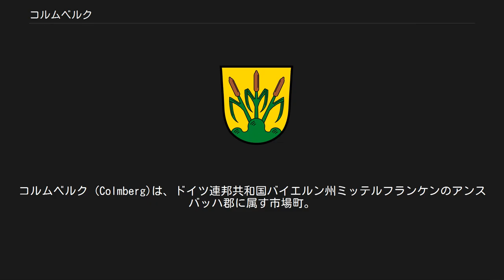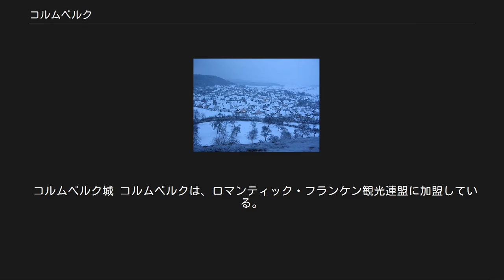コルムベルク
コルムベルク (Colmberg)は、ドイツ連邦共和国バイエルン州ミッテルフランケンのアンスバッハ郡に属す市場町。
 コルムベルクは、フランケンヘーエ自然公園内、アルトミュール川沿いに位置する。
 コルムベルク城から見下ろすコルムベルクの街の雪景色 770年頃に"コルベンベルク"に木造の防衛施設が建造されたのが、アルテンシュタット（コルムベルクの旧名）の起源である。
コルムベルクは939年にフランケン公領とともに帝国レーエンとなった。
皇帝オットー3世は、1000年にコムベルク周辺地域の狩猟権をヴュルツブルク司教に与えた。
コルムベルクは1128年、ホーエンローエ伯のレーエンとなった。
1150年から1240年頃、古い防衛施設が改装され、皇帝の代官が管轄する直轄城となった。
1254年、シュタウフェン朝の終焉後、トルーエンディンゲン伯フリードリヒは帝国レーエンのコルムブルクを強引に併合した。
トルーエンディンゲン伯フリードリヒ3世と同家のコンラートはコルムベルクをニュルンベルク城伯フリードリヒ4世に売却した。
1320年頃にコルムベルクは、城伯の（後には辺境伯の）代官が駐在するオーバーアムト（上級地方行政官庁）の所在地となった。
1361年「アルテンシュタット」（コルムベルク市場）が初めて文献に記録されている。
また、1375年には聖ウルスラ教区教会についての初めての記録が現れる。
1408年にコルムベルク城で生まれた城伯フリードリヒ6世は、1415年にブランデンブルク選帝侯となった。
1449年、この町は、ローテンブルク軍によって焼き討ちされた。
1500年頃には、コルムベルクは辺境伯の森林監督局の所在地となった。
1525年、蜂起した農民兵「ローテン・コンラート」によりコルムベルクは消失した（ドイツ農民戦争）。
1528年、ゲオルク敬虔伯により宗教改革がもたらされた。
1631年、皇帝軍の将軍ティリー伯によって焼け落ちた。
市場町コルムベルクは、1791年にプロイセン領となり、1797年にロイタースハウゼン司法局の支局が置かれた。
1806年のライン同盟により、この町はバイエルン領となった。
バイエルン王国の行政改革の時代、1818年に現在の自治体が成立した。
1880年に、それまで城におかれていた会計局が閉鎖されると、この城は私有物となった。
1972年にアウエルバッハとビークの一部、オーバーフェルデンの全域が市場町コルムベルクに合併した。
さらに1978年にはビンツヴァンゲンとポッペンバッハもこの町に合併した。
 コルムベルクのヘスラブロン地区は、1992年にヨーロッパ・ノストラ・メダル（外部リンク参照）を獲得した。
 コルムブルクの議会は、首長を含めて15議席からなる。
 金地で、3つの峰を持つ緑の山から、緑の葉と茎を持つ黒い葦の穂。
 コルムベルク城 コルムベルクは、ロマンティック・フランケン観光連盟に加盟している。
 アウトバーンA6号線およびA7号線が、いずれもコルムベルクから約14kmほどの場所を走っている。